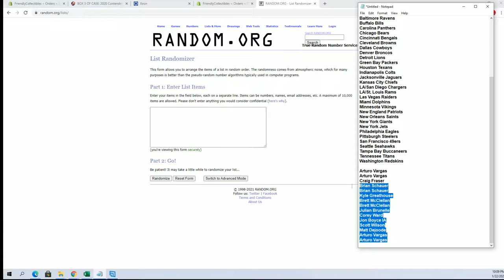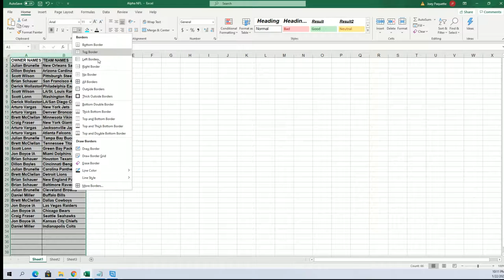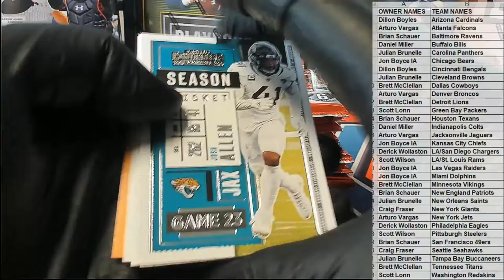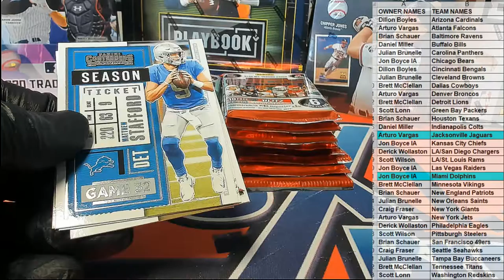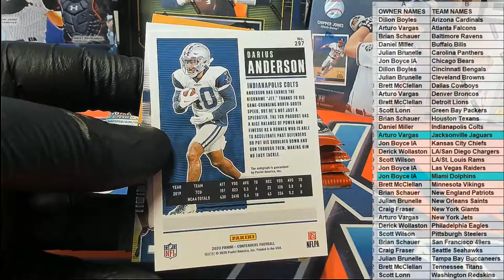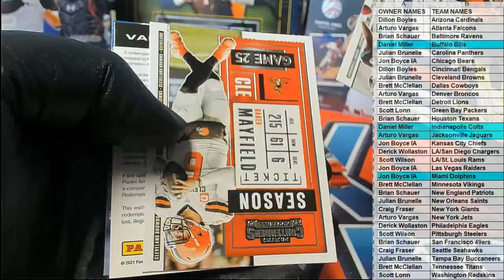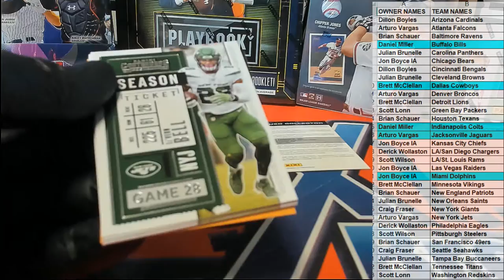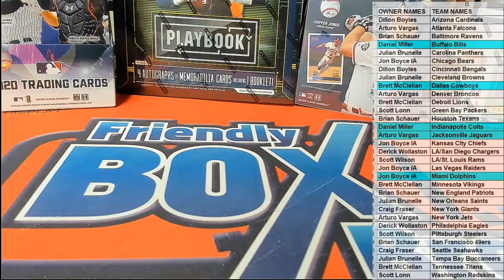2020 Contenders Football Hobby ID 20CONTFB102